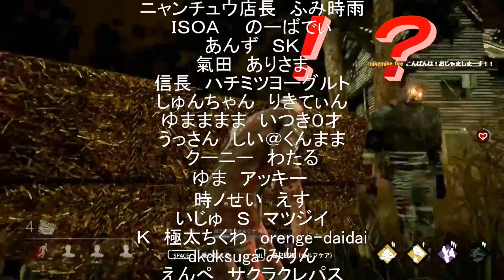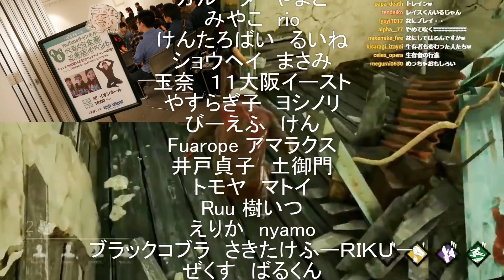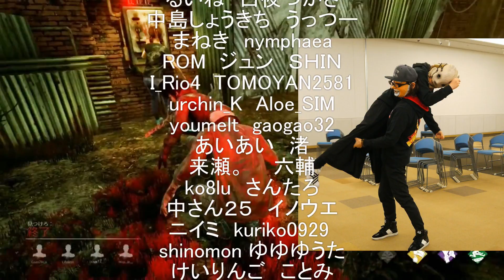ホラーなのに面白いＤＢＤ特集【デッドバイデイライト】#98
この動画は私自身のソロイベントの会場で流したファニー集の動画になります
最後にイベント参加してくれた方々の名前を記載しています
(漏れてる方いましたらすみません)渡された名刺は全て記載したと思います